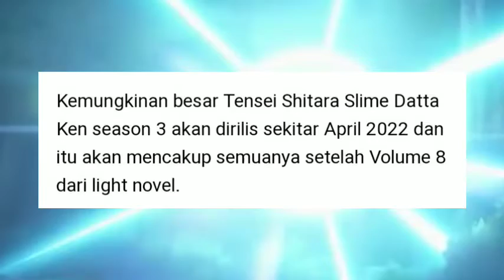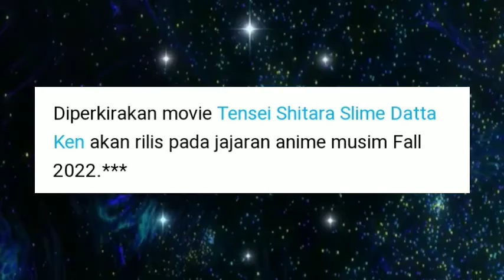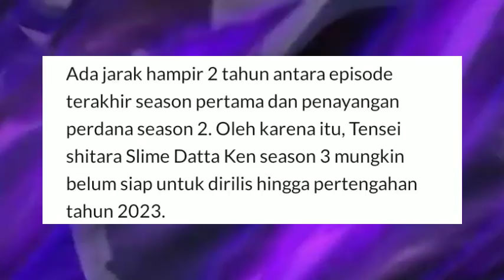Tanggal Rilis Tensura Season 3 Update | Season 3 Season Terakhir!!?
Tanggal Rilis Tensura Season 3 Update. Hallo anime lovers di vidio kali ini kita akan bahas tensura season 3 / tensei shitara slime datta ken season 3, tensura adalah anime populer yang memiliki 2 season dan setelah season 2 berakhir para penggemar pun mengharapkan tensura season 3 rilis, namun pihak studio tidak mengungkapkan apapun tentang tensura season 3 release date dan banyak yang bertanya apakah tensura season 3 muse indonesia akan rilis!? Nah di vidio kali ini gua punya info tensura season 3 update yang akan menjawab pertanyaan kalian tentang tensura season 3 kapan rilis nya dan beberapa pertanyaan lainnya seperti :
Tensura Season 3 Kapan Rilis ?
Tensura Season 3 Kapan Tayang ?
Tensura Season 3 Kapan ?
Tensura Season 3 Rilis Kapan ?
Tensura Season 3 Tayang Kapan ?
Tensura Season 3 Apakah Akan Tayang ?
Tensura Season 3 Apakah Akan Rilis ?
Tensura Season 3 Apakah Ada ?
 Penasaran tensura season 3 kapan tayang nya? Dan apakah tensura season 3 tanggal rilis nya akan di umumkan tahun ini? Well langsung aja simak vidionya..